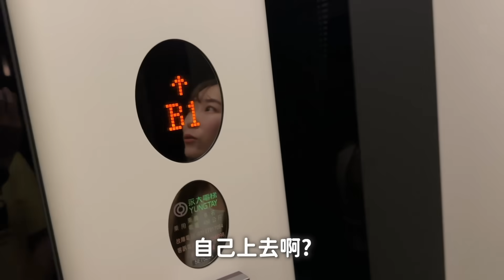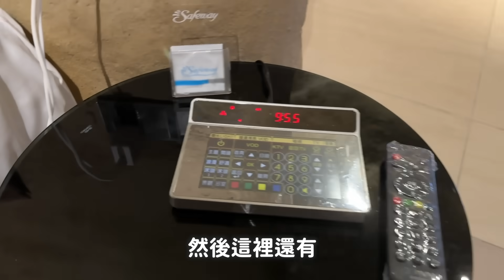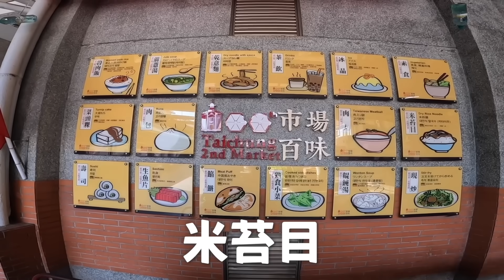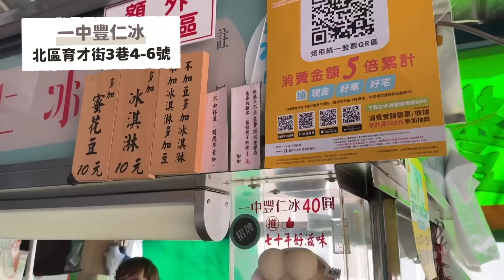第一次帶陸妻體驗台灣特色摩鐵，好興奮啊❗️感謝網友的建議❗️想搬到台中住了...【我們倆Ricky&Nina】VLOG#17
之前去台中的影片播出之後，粉絲朋友建議我們說
下次你們來台中可以去摩鐵啊！
我們倆個想說：WHAT??? 是在開我們玩笑嗎🤣
然後收到好幾個這樣的私訊！
原來是台中有非常多有特色創意的摩鐵
也算是台中的名產⁉️ 哈哈哈～
也算是給我們沒體驗過摩鐵的人有了一個全新的體驗
真的很有趣！也感謝網友們又給我們推薦好吃的在地美食唷！🥳

毒打環衛科技『超越規則，超乎想像』
🧹「大掃除超早鳥優惠」活動至11/30🧹
❇️1.全館兩件九折
❇️2.滿千免運🚚💨
❇️3.單筆訂單滿兩千加贈商品🎁
❇️4.新會員註冊領500元購物金🧧
特殊大量需求可以聯絡毒打官方！
📍毒打官方LINE帳號：@duda📍

網友推薦的台中美食一併分享給大家！
1.自由路瑞穗臭豆腐
2.乳牛牧場夜景燒烤
3.阿斗伯冷凍芋頭
4.台中小鎮李家烤肉
5.宮原眼科
6.蕭控肉飯(火車站附近)
7.路上 Camino
8.刁民酸菜魚
9.尚牛二館
10.第二市場（台中麻薏、大麵羹、山河魯肉飯、阿娥古早味、老賴紅茶）
11.屋馬、茶六、茶六
12.天天饅頭
13.一中豐仁冰
14.第三市場（小辣椒越南麵包、越南修腳）
15. 瑞全港式點心
16.濃鄉臭豆腐
17.升龍拉麵
18.嘉義香菇肉羹
19.俺達の肉屋
20.第五市場（蚵仔粥、麵線、魷魚羹）

🚫未經授權禁止轉載，侵權必究！